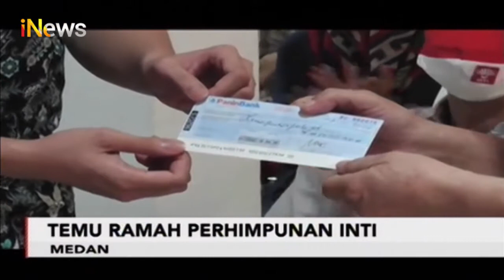Temu Ramah Perhimpunan INTI di Medan - iNews